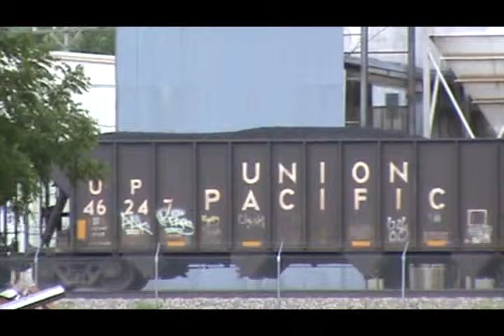July 23 2013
Train 2: westbound coal empty
UP 5880 C44ACCTE
UP 6250 C44AC DPU
UP 7156 C44AC DPU